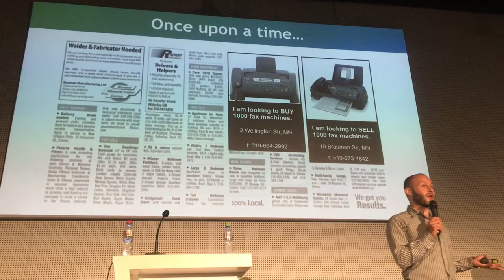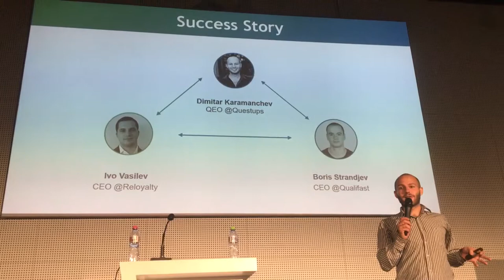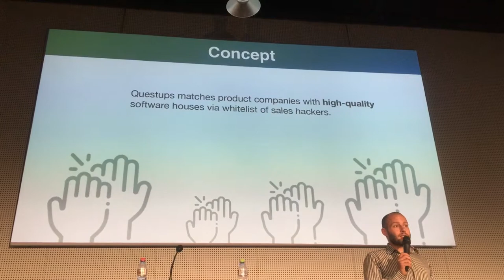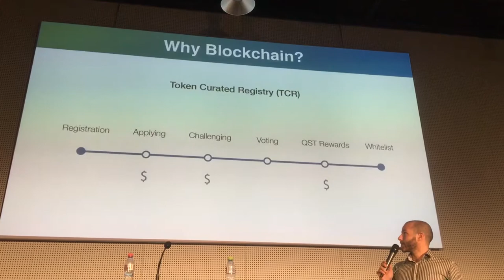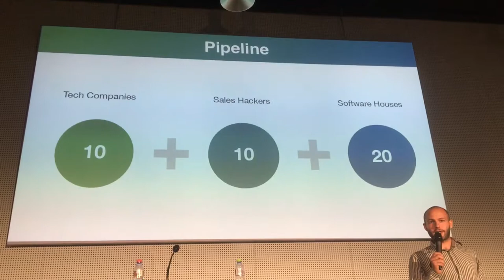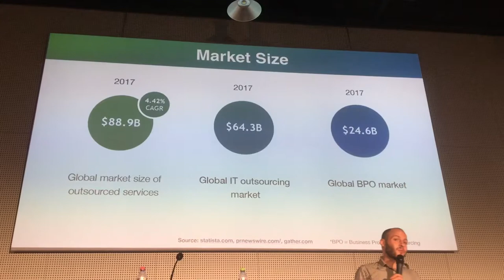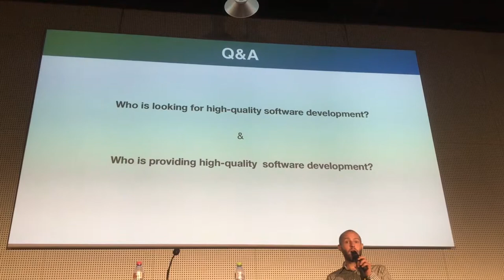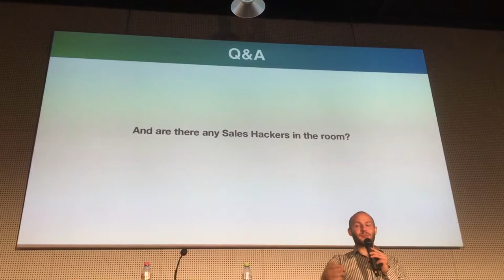Questups Pitch on CEE Block Sofia 2018